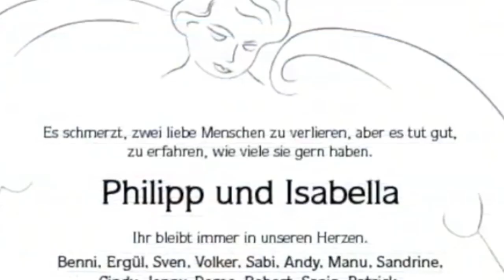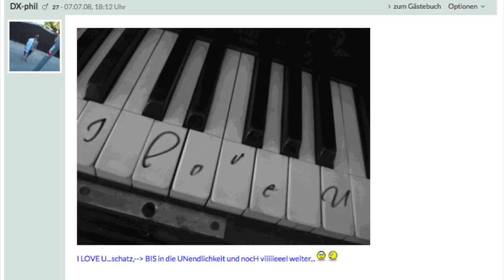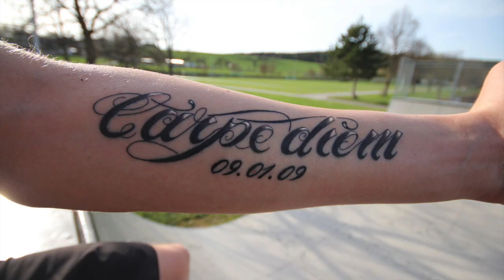Isabella & Philipp 09.01.2009